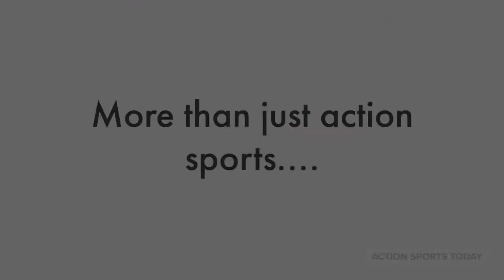Red Bull Sand Scramble 2021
Ride along with Mitch Guthrie Jr., Red Bull Junior Team driver, at the 2021 Red Bull Sand Scramble